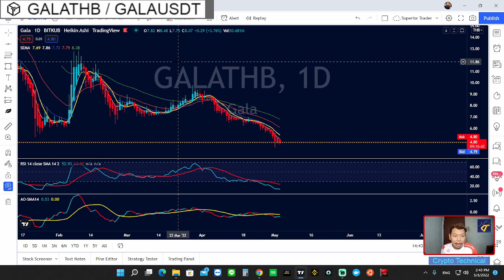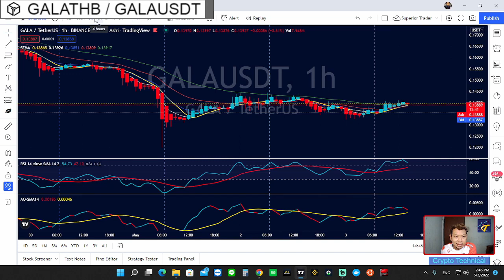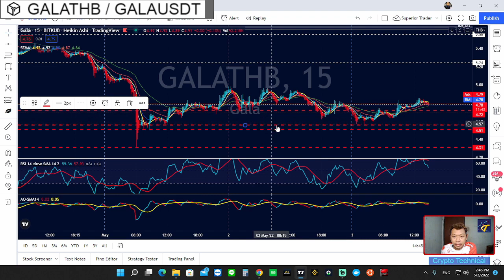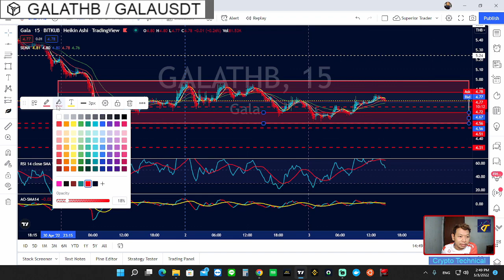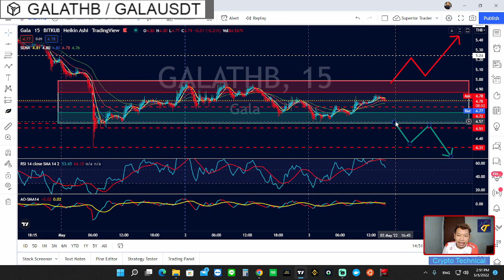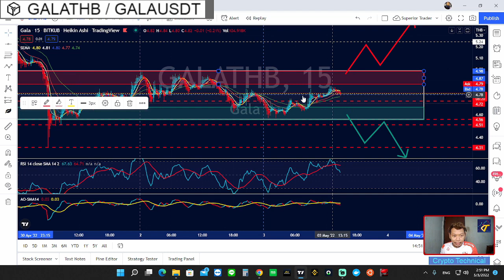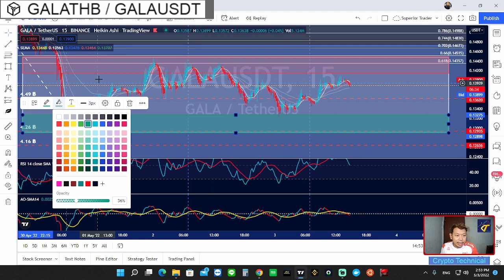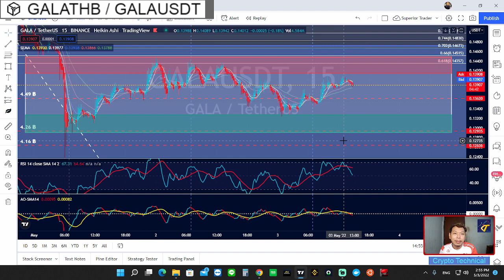แผนการเทรด GALA ประจำวันที่ 2022-05-03 14:42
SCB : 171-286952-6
ชื่อบัญชี : นายจิรเดช  เกิดศิริ